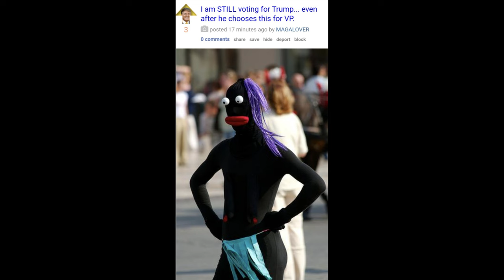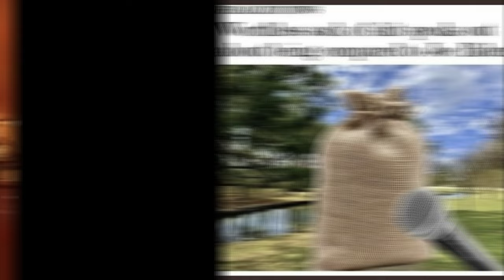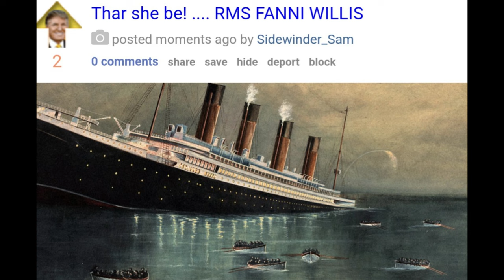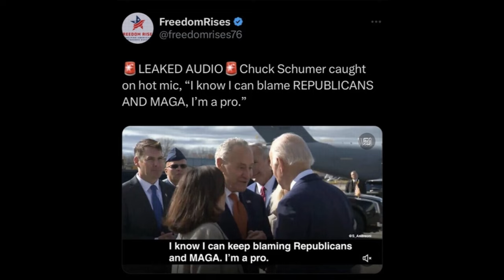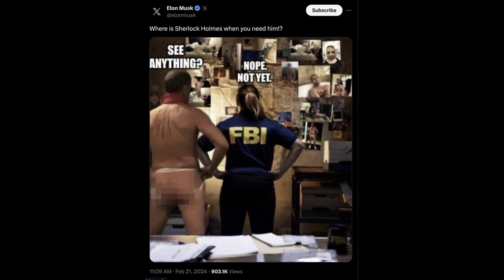Memes from PDW Ep 35